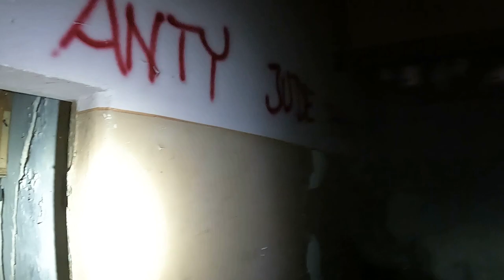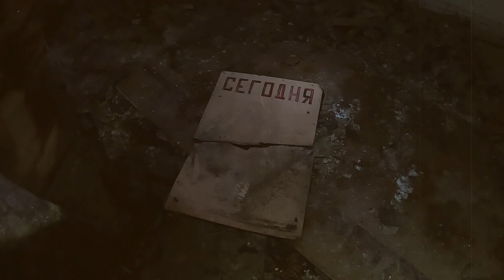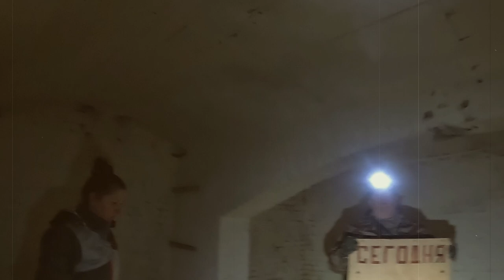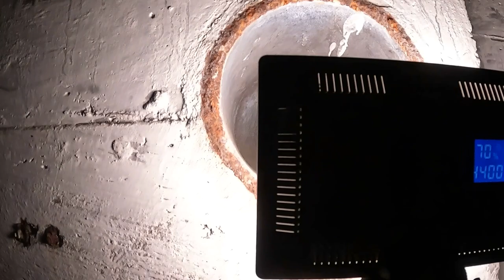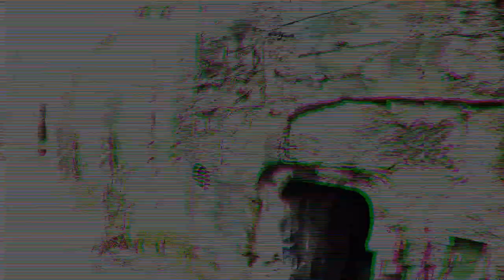URBEX #34 - Opuszczone kasyno oficerskie i nie tylko , czyli dzień 2 szwendactwa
Dzisiaj eksplorujemy kasyno wojskowe , obiekt który już dawno chcieliśmy obejrzeć ,a kolejne filmy na YT tylko podsycały naszą ciekawość ...no i jesteśmy